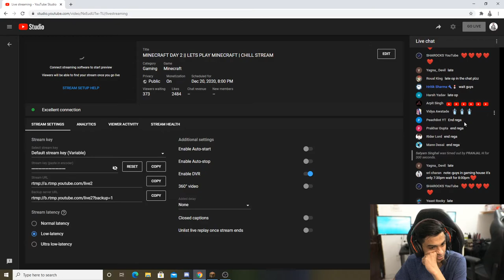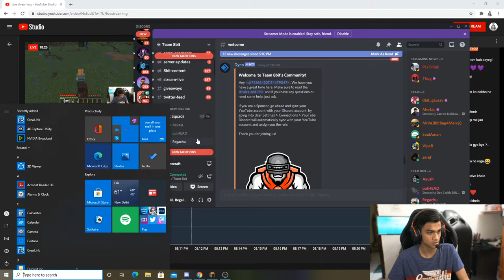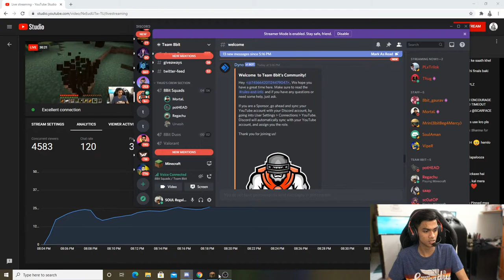MINECRAFT DAY 2 || LETS PLAY MINECRAFT | CHILL STREAM